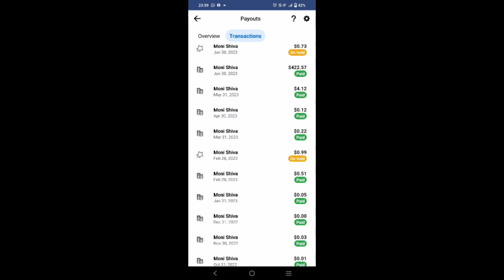MY FIRST PAYMENT RECIVED FROM|FACE BOOK REELS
I am so happy this moment 💞
friends pls support me 🙏